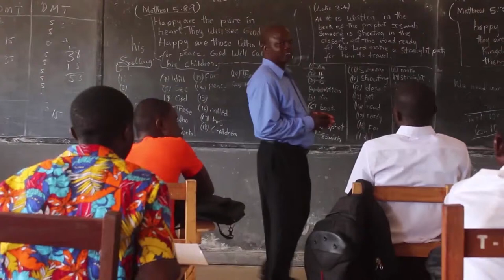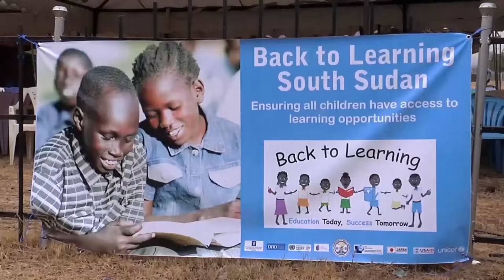Resumo semanal da ONU em imagens #30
O progresso na contenção do ebola; o aumento da assistência do Programa Mundial de Alimentos (PMA) no leste da Ucrânia; a campanha da ONU no Sudão do Sul para levar as crianças de volta à escola - estes são os destaques do resumo semanal da ONU em imagens, edição número 30.